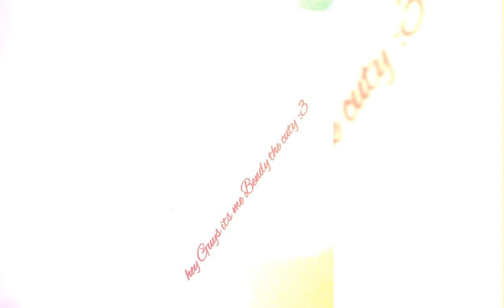The 2 brothers cats UwU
Aww look at this the 2 cats is brothers
1 is black
2 is white and black

I need to tell something i'm here on my aunt's home i can  stay online on discord and  ps  messages bc
I'm not here on my home

Don't worry guys i stay here

You can  talk to me PS messages , play my lvls and discord , deviantart too heh UwU

This video i just show 2 cats brothers they sleeping with 1 brother its cute

Check this out this video

Enjoy of this UwU